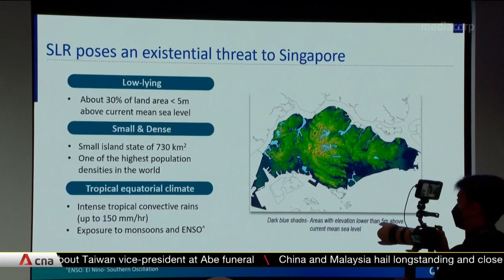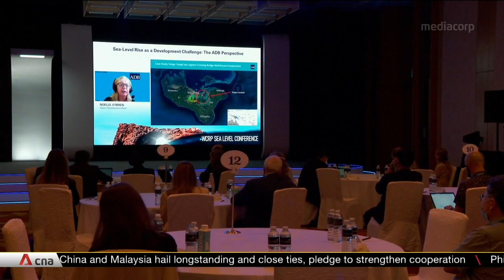Singapore launches $23.5m research programme to study long-term impact of climate change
Singapore has launched a $23.5-million programme to examine the long-term impact of climate change on the island state. The programme will fund studies to evaluate climate risks and implications. It will also help find ways to respond and adapt to future scenarios and their impact on sea levels, water and food resources, and health. Announcing the five-year programme at the Sea Level 2022 Conference, Sustainability and the Environment Minister Grace Fu said assessing how higher temperatures could impact harvests would allow Singapore to strengthen its food resilience.